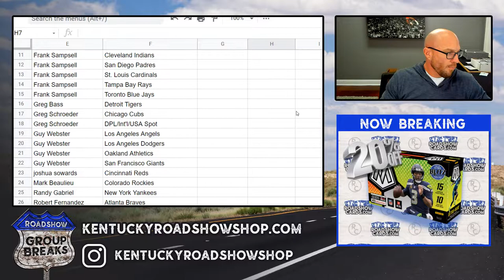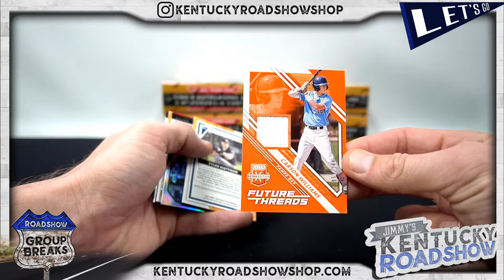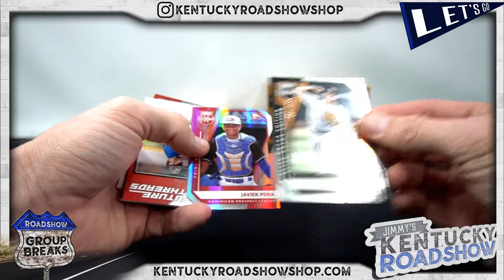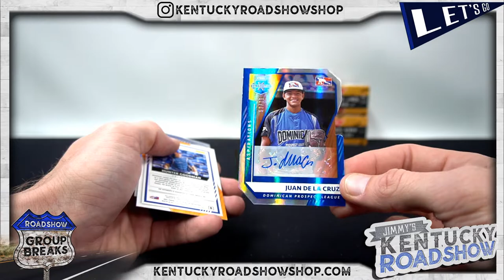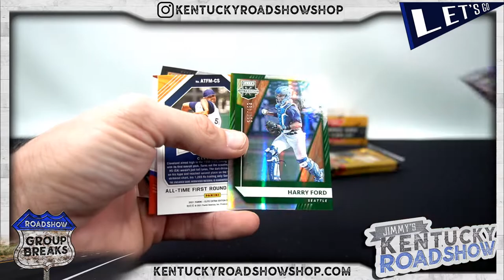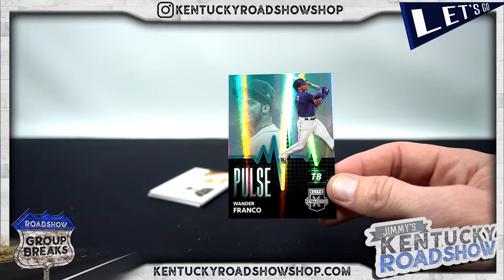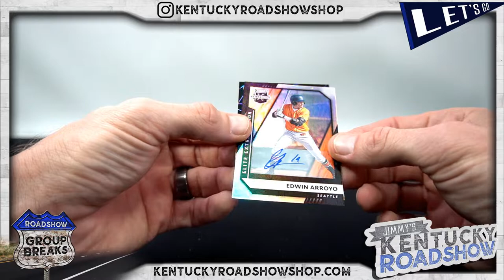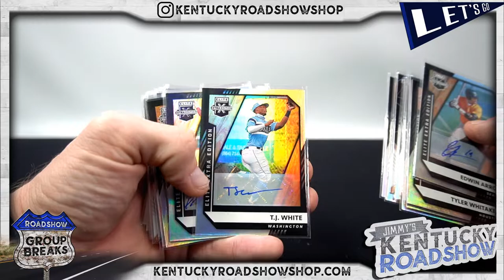2021 Panini Elite Extra Edition Baseball - 5 Box Break #2